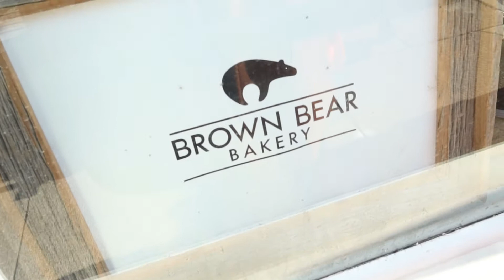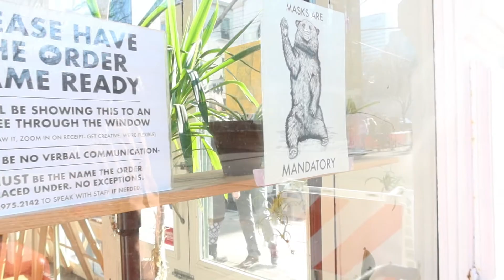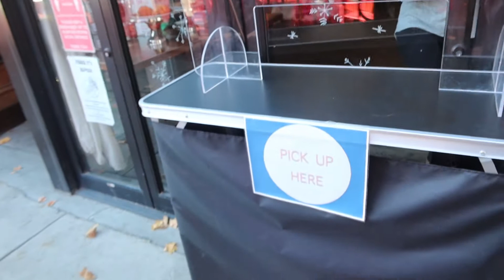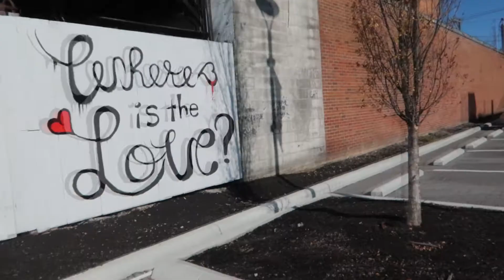SMALL BUSINESS SATURDAY | SUPPORTING SMALL BUSINESSES | HOLIDAY SHOPPING | ROOT & HONEY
Hey there!

Here's a look at our hang from Small Business Saturday. We did not make it to all of our favorite shops, but we did our best to visit a few as safely as possible We hope you enjoy it.

Talk to ya soon! 🖤

-Have you made the swap? What brands have helped you make the swap to low tox or zero waste periods?

***MUSIC CREDITS***
- SONG 1: EVADE BY JOBII
- SONG 2: JAZZY WINTER BY GUUSTAVV
- SONG 3: ALL THE JINGLE LADIES BY JOBII